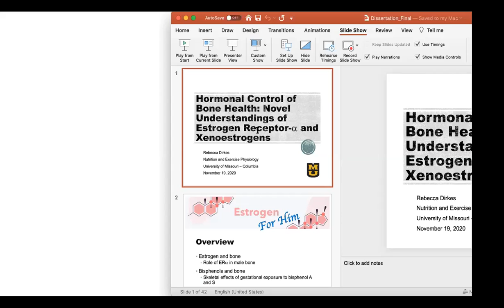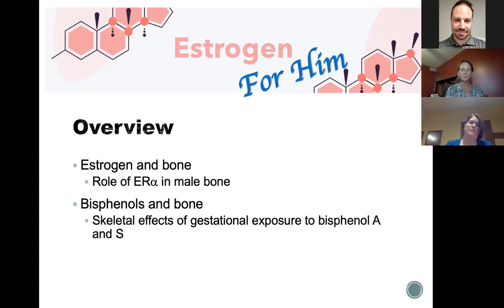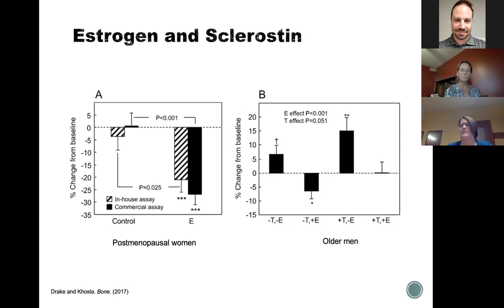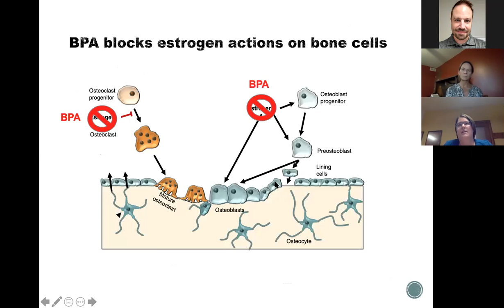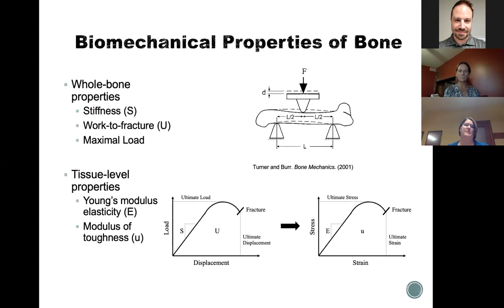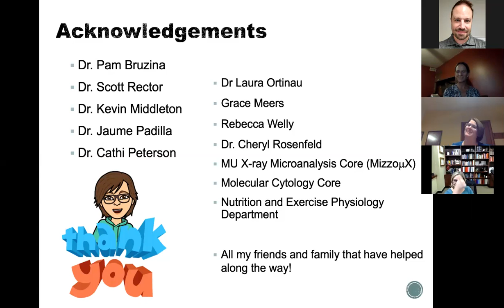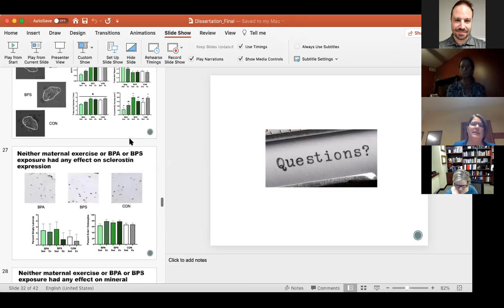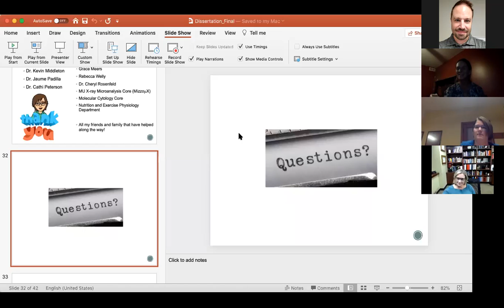MU NEP Seminar Series: Becca Dirkes, PhD, MPH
Dr. Becca Dirkes speaks at the MU Department of Nutrition and Exercise Physiology's Fall Seminar Series on "Hormonal regulation of bone health: Novel understandings of xenoestrogens and estrogen receptoralpha."